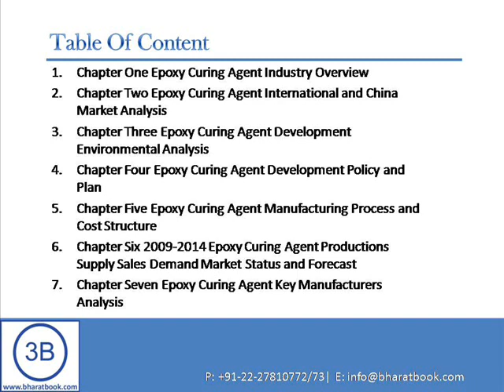Global and China Epoxy Curing Agent Industry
Bharatbook.com announces a new report on "Global and China Epoxy Curing Agent Industry",  The report firstly introduced Epoxy Curing Agent basic information included Epoxy Curing Agent definition classification application industry chain structure industry overview.